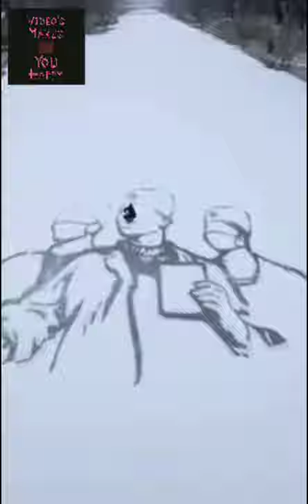Amazing talent and skills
I flex it cause im amaze.

This video compilation is credit to CuriosoBen..

Thanks and Godbless you all.

Liscense             Creative Common Attribution Liscense (reuse allowed)